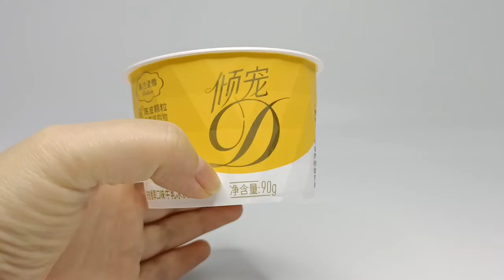China Supplier Tamper Evident In Mold Label(IML) Printing Plastic Yogurt Packaging PP Cups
IML printing yogurt dressing and storing plastic container manufacturer
Capacity: 6 oz ,15 oz
Size: φ80*53 mm, φ101*89 mm
Use for dressing and storing yogurt, ice cream, labneh, butter, pudding, etc.

Forsure packing foucused on providing cost-effective solution for food grade PP & PET packaging container which includes IML ice cream & yogurt cups, IML drinks cups, IML jam buckets & biscuit boxes, candy & nuts jars , OEM & ODM service are available .
We look forward to working with you and assist you with all the packaging needs of your business.

Jiangmen forsure Packing Co., Ltd.
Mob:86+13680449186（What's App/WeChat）